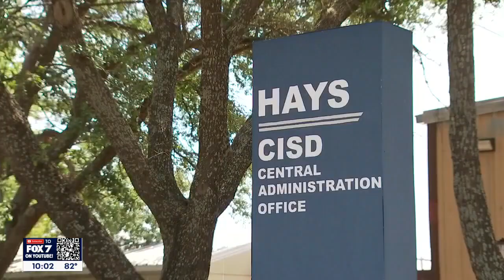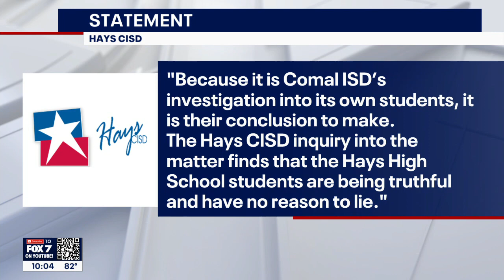Alleged racist incident against Hays CISD volleyball players 'cannot be verified', Comal ISD says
Comal ISD said after reviewing video and gathering statements from more than 30 people who were at the game, they did not find evidence to back the claims made.